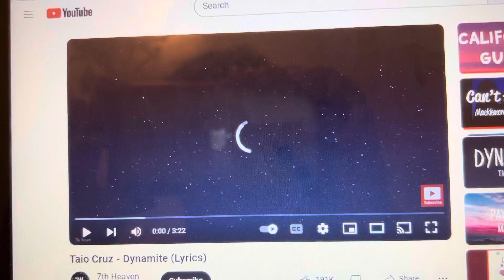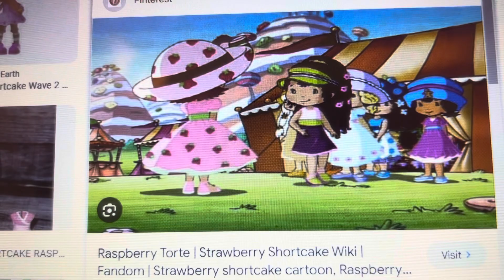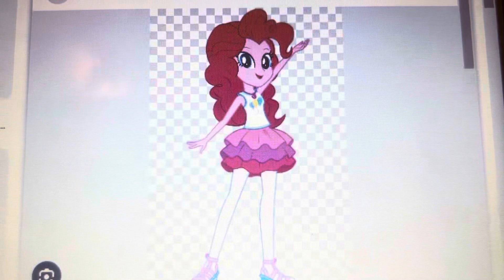All characters sing taio song version 1